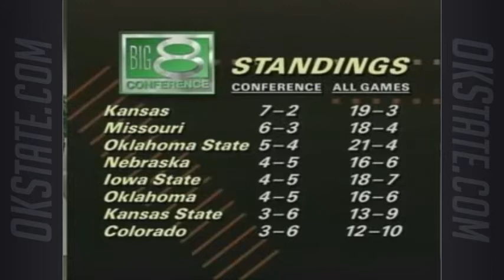Eddie Sutton Show - 1991-92 Ep 9: at Iowa State, Oklahoma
Oklahoma State assistant coach Rob Evans and host Dean Blevins recap OSU's losses at Iowa State, and at home to Oklahoma. These two games came in the middle of a 4-game losing skid for the Cowboys during the 1992 Big Eight season.